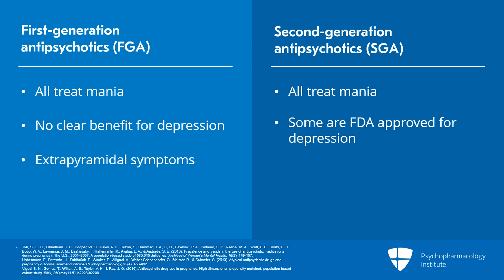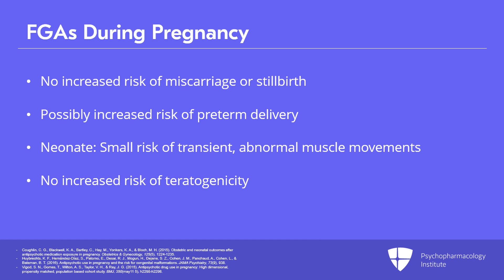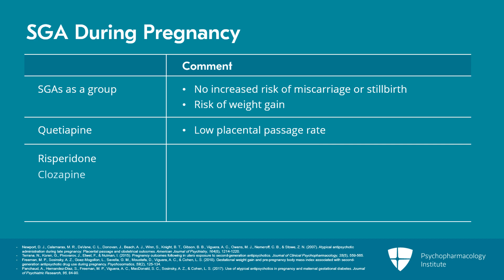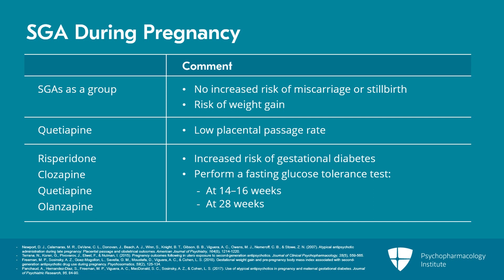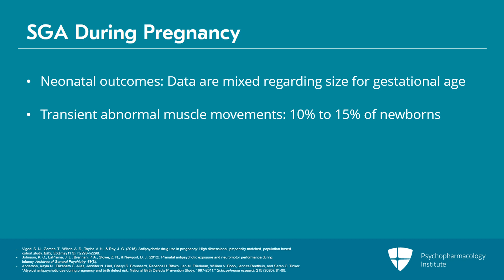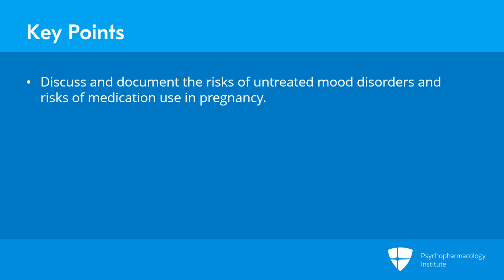First- and Second-Generation Antipsychotics for Bipolar Disorder During Pregnancy